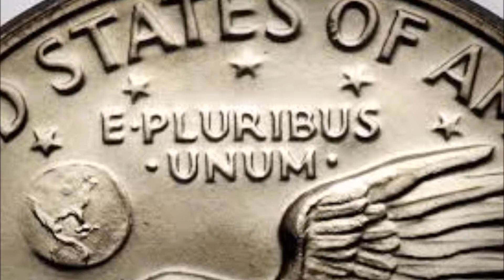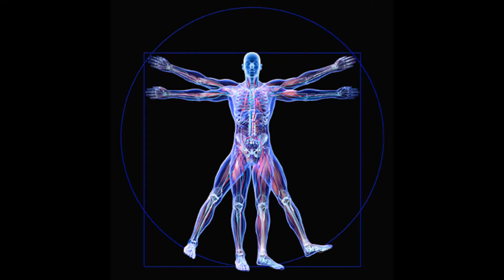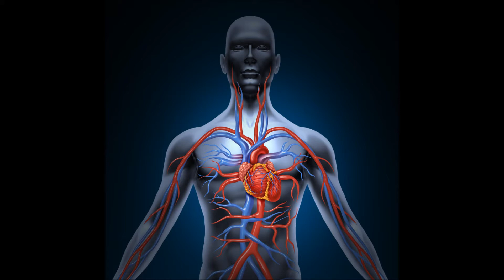The Avengers - Loki - Freedom Is Life's Great Lie - Explained